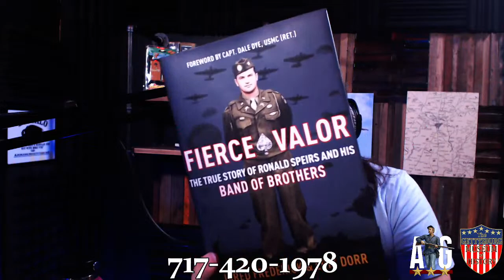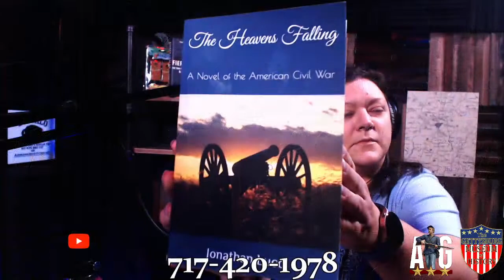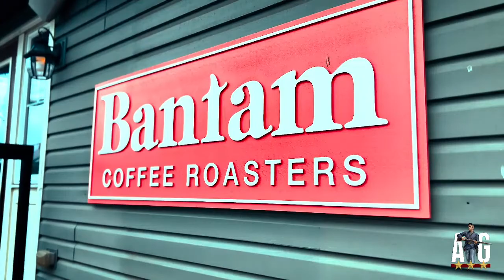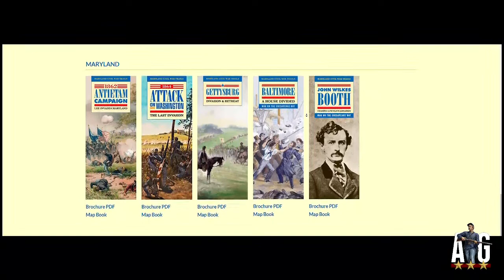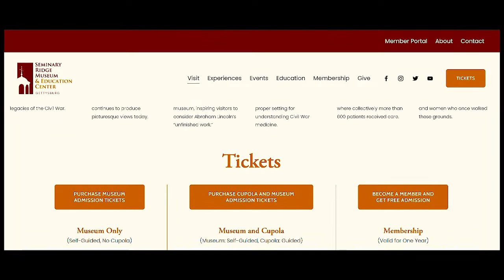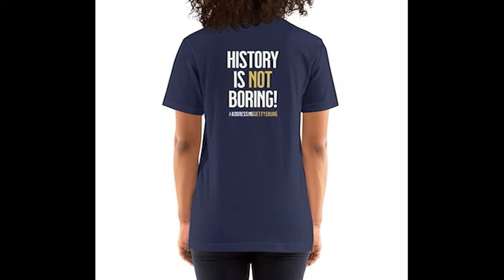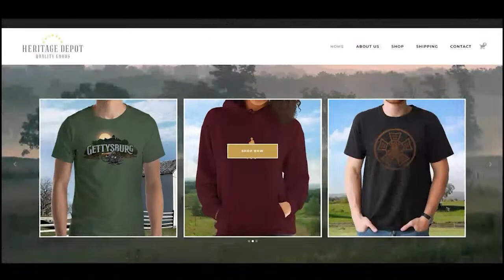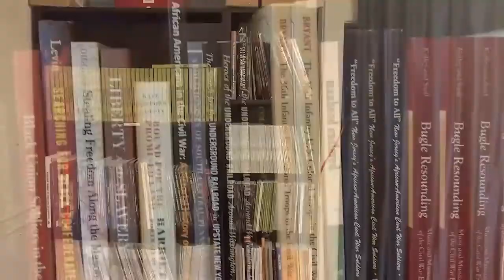AG Today - July 27, 2023- Homecoming Photos and Cam’s Dirty Lecture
On tonight's show, Matt shares photos he referred to during the Javier Sandoval interview; Bethany and Veronica appear in the studio at the same time to talk about "That's What She Said" and Cam delivers "blue" lectures at round tables?